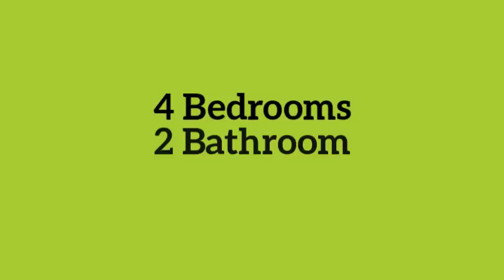4 Eunice Place, Everton Park Madeleine Hicks Real Estate Everton Park, Brisbane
Situated in a quiet cul-de sac. within 1 km of McDowall State Primary School, Prince of Lutheran College and 1.5kms to Everton Park State School. Located close to transport. Short drive to Grovely or Mitchelton train station.

Minute's drive to North West Plaza on Flockton St, Everton Park Shopping centre, North/West Hospital and all amenities, short distance to Brookside shopping Centre, Arana Hills Plaza & Rode Road Shops & to Bunyaville State Forest and close by Fred Ward Park.

You will enjoy:

- 4 bedrooms with fans
- Main bedroom with walk -in robe & ensuite
- Built in wardrobes in three bedrooms
- Ducted Air conditioning
- Open plan kitchen/dining/lounge
- Family room
- Kitchen with dishwasher
- Separate laundry
- Covered patio area
- Fully fenced back yard
- Two car remote garage